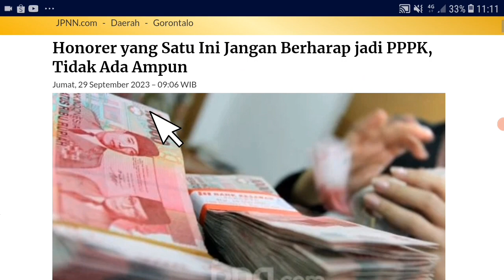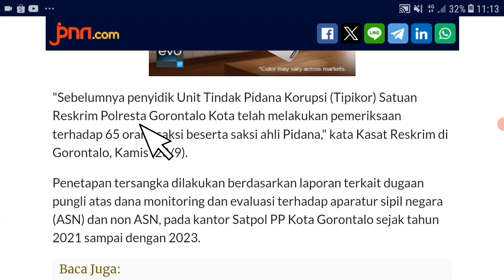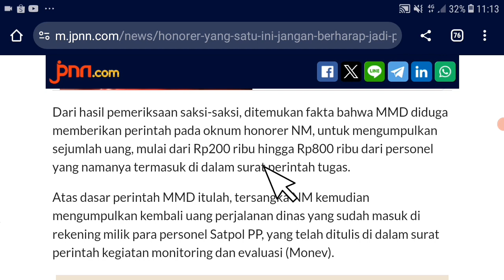Berita Honorer Terbaru Hari Ini honorer ini tidak diangkat Pppk pns ? Info pppk non asn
pppk guru,
asn pppk,
pppk bidan,
pppk apbd,
pppk cpns,
pppk dosen,
pppk dokter,
daftar pppk,

Pppk guru
pppk guru,